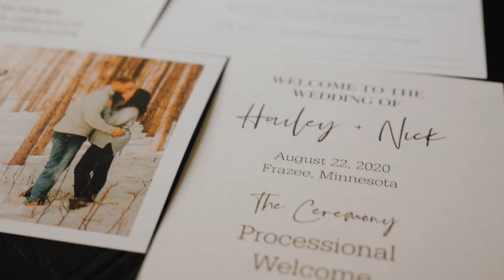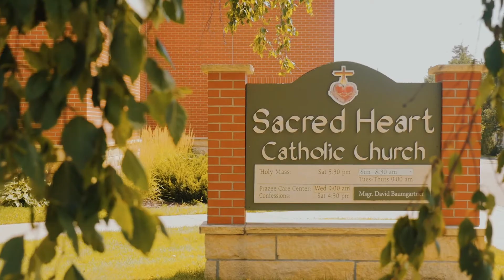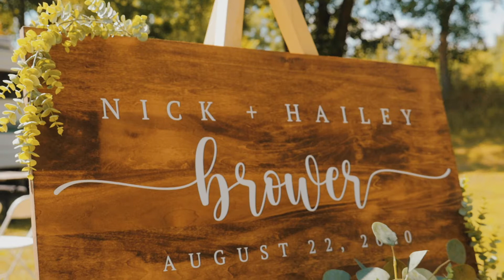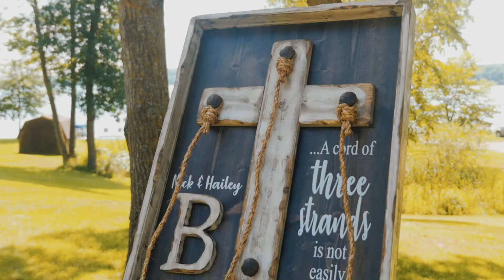Nick + Hailey // Wedding Film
The Brower's wedding was absolutely beautiful!! It was filled with so much JOY and LOVE!  Nick and Hailey, thank you so much for having me capture your unforgettable day!